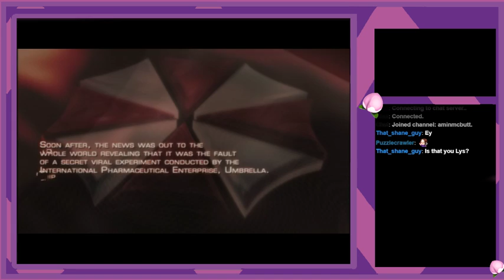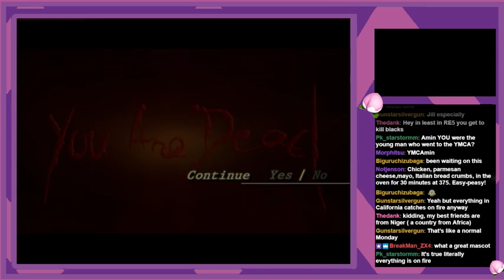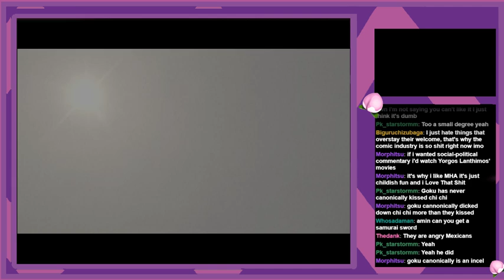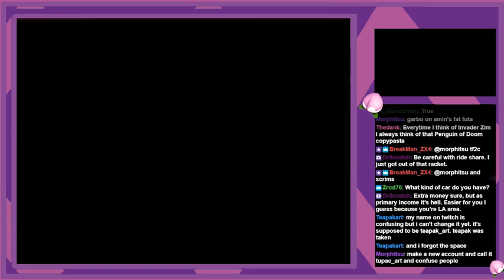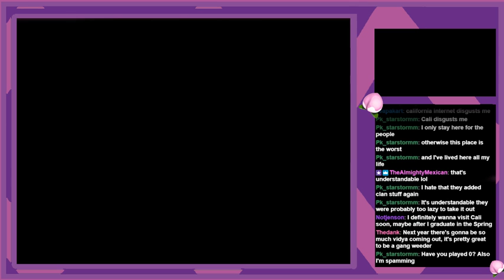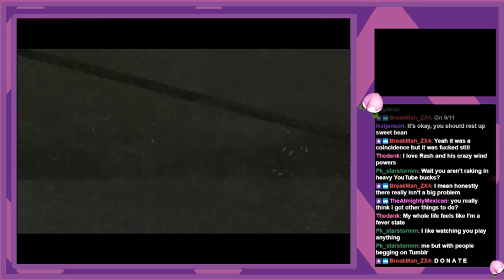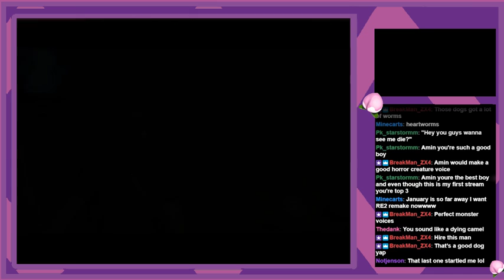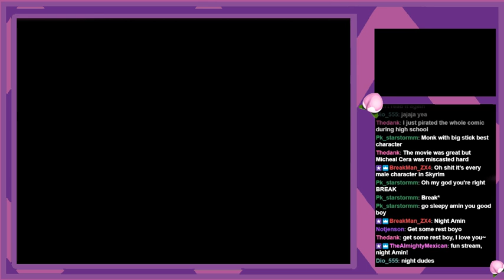Video Game Shack Birth Edition